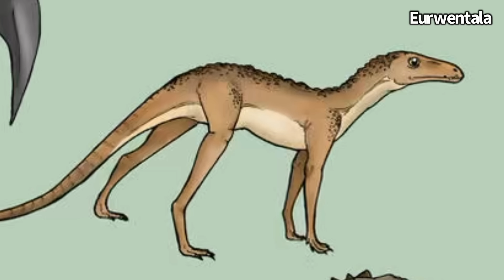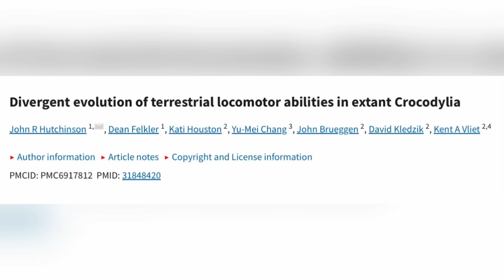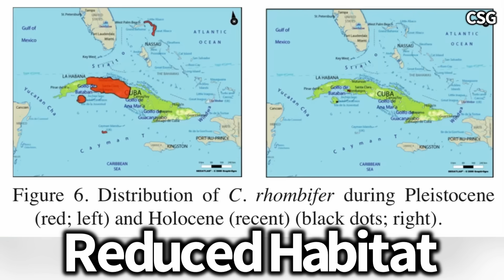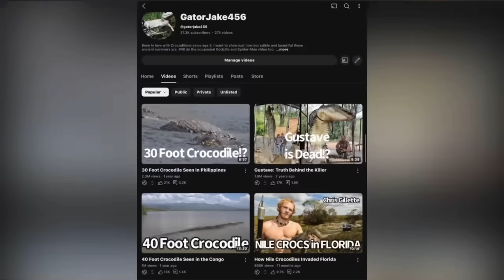How Crocodiles Evolved to Gallop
The ability to gallop is perhaps the most surprising fact people do not know about crocodiles. This had led to the assumption by some that they are starting to evolve right in front of our own eyes. However, not only is galloping a common trait in crocodiles, the ability to move well on land is well established in their lineage. Although the diversity is smaller today, the Cuban Crocodiles, Freshwater Crocodiles, Dwarf Crocodiles, and Dwarf Caimans still represent a somewhat terrestrial lifestyle.